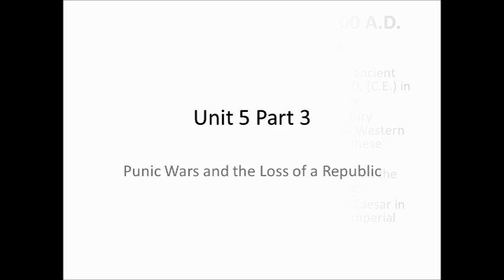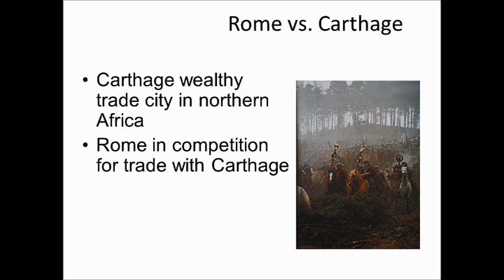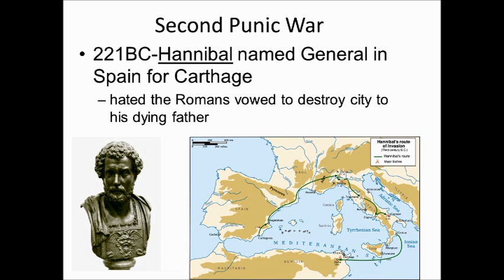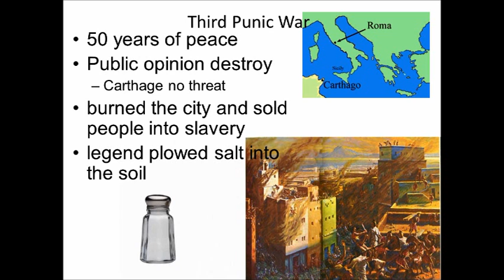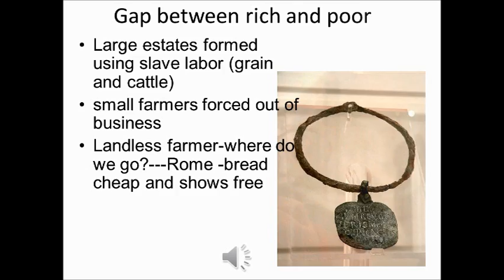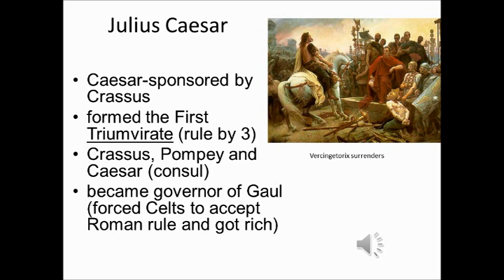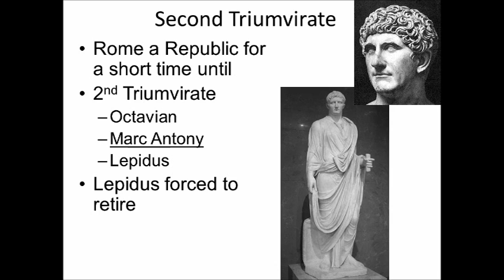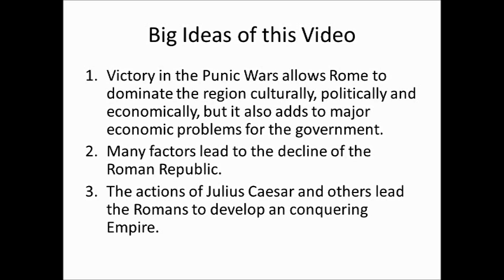Unit 5 Part 3-The Punic Wars and End of the Republic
Rome's wars with Carthage are described.  The life of Julius Caesar and the end of the Roman Republic are covered.